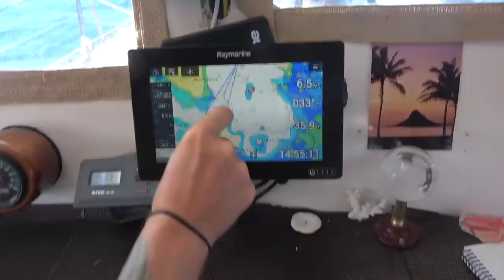Say HOLA to our Spicy NEW CREW! (Expedition Drenched S01 Episode 12)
Our sailboat just got spicy!  We warmly welcome our new crew Nerea and Aitor, a lovely couple from the Basque Country.  Then we don't waste any time before we take them for our first sail, and explore a magical kingdom of approximately 11,542 jellyfish!

Thumbs Up!

Cameras we use:
On Land: Sony A7iii, Sony AX-53, GoPro 7

Say HOLA to our Spicy NEW CREW!